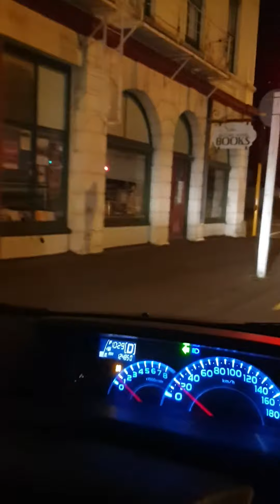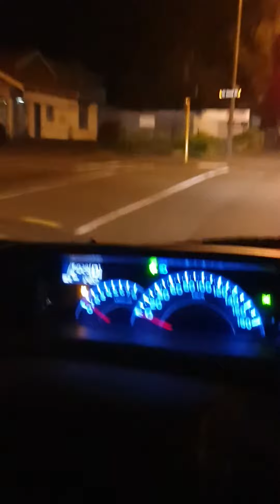Dunedin sky and star and light ✨ 💛 💖 💕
Drive with me and see the nig
ht lights and how pretty they are 🌃🌛⭐🌟🌟💡